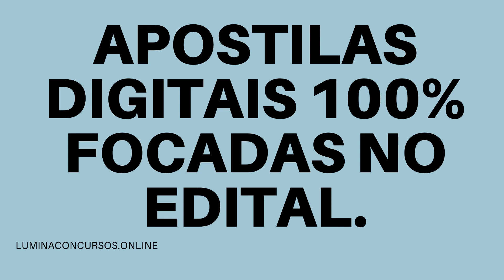APOSTILA COREN CE 2021 ENFERMEIRO FISCAL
O Conselho Regional de Enfermagem do Ceará (Coren - CE) anunciou a reabertura e retificação do Concurso Público que tem como objetivo a admissão de profissionais que tenham níveis médio e superior.